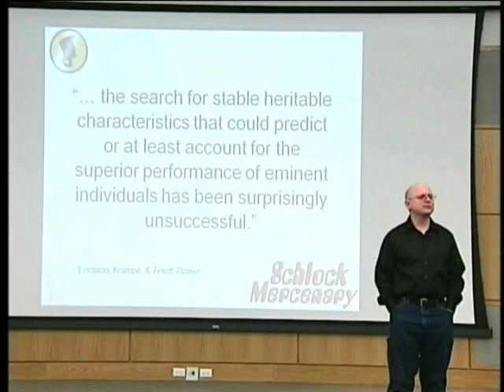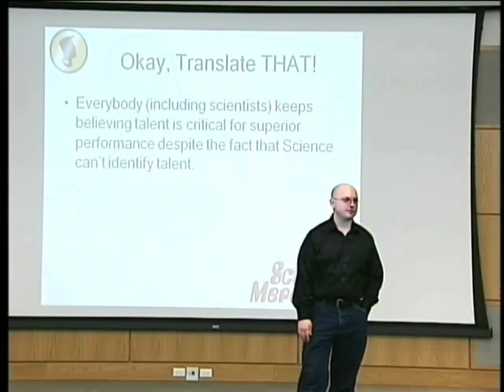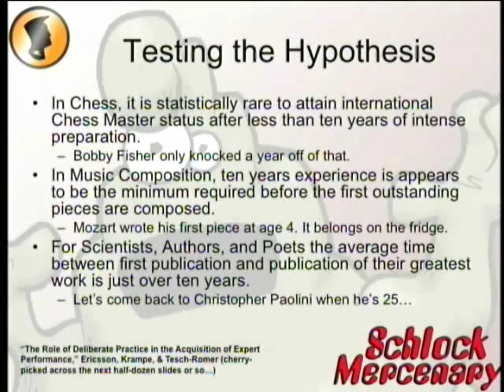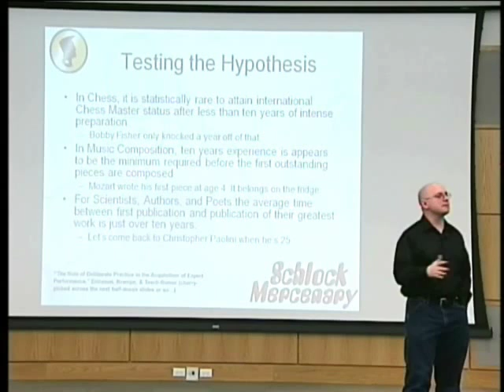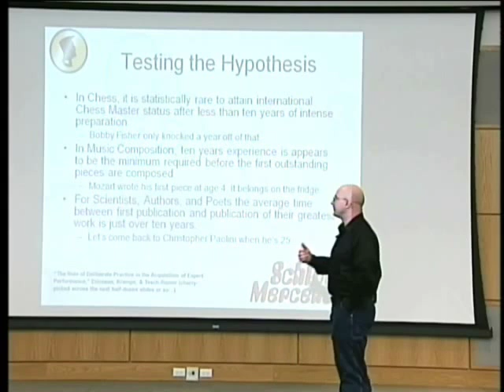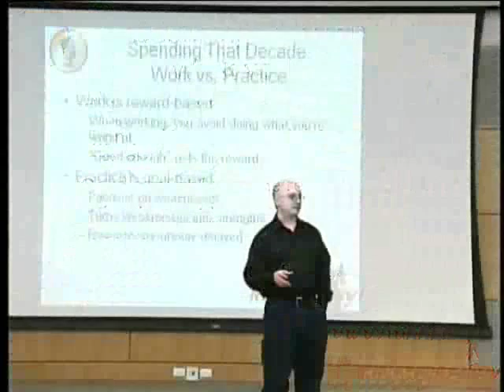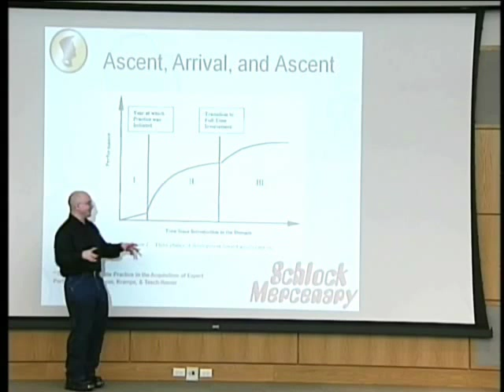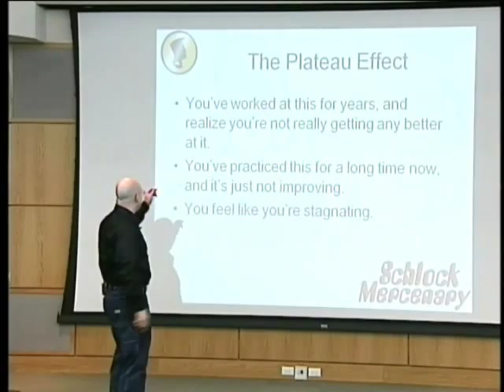Pt 3 Howard Tayler: Talent? Who needs Talent?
Creator of the webcomic Schlock Mercenary speaking at the Utah Valley University Library Auditorium